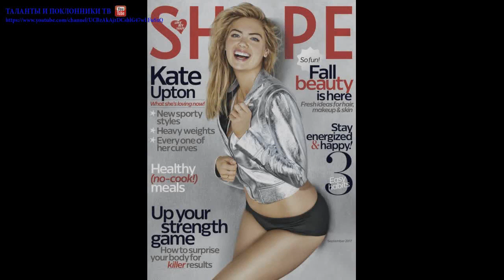Кейт Аптон (Kate Upton) part 16